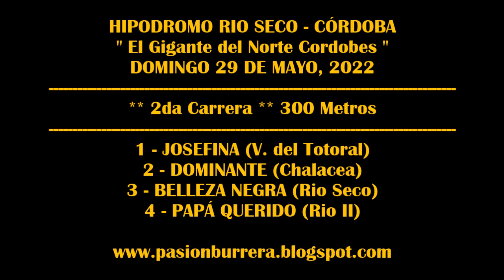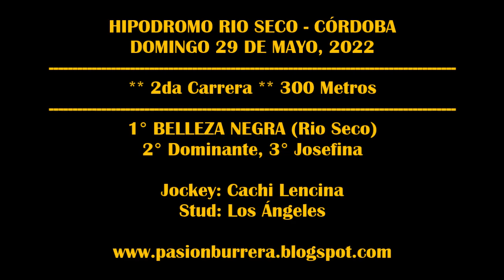BELLEZA NEGRA, HIPODROMO RIO SECO (29-05-2022)